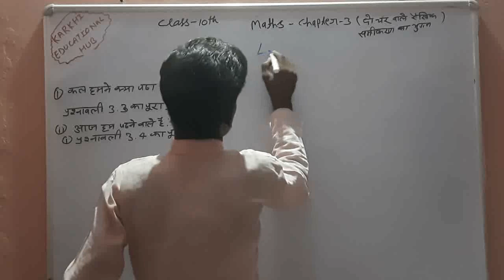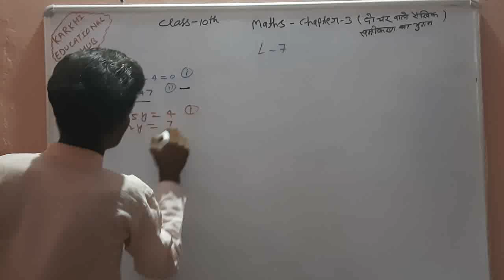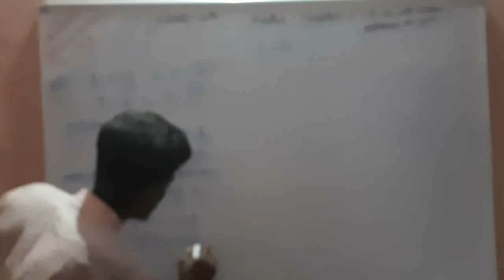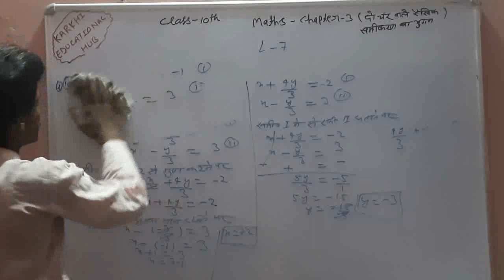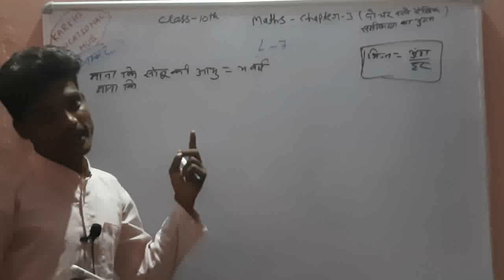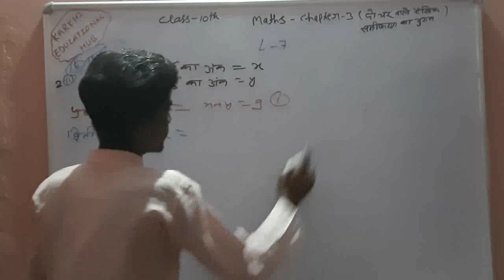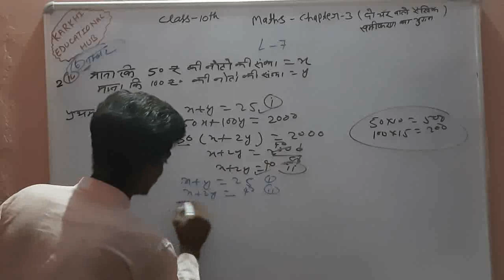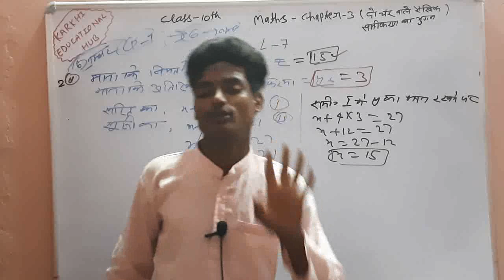Complete NCERT Exercise(3.4) Class 10th | Maths | L-7